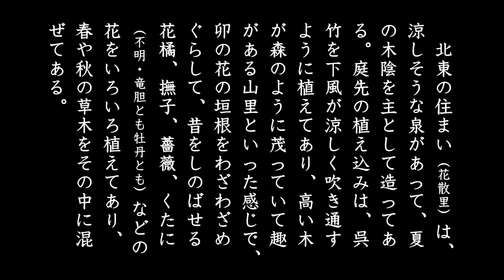空木（うつぎ） 源氏物語の草木を栽培するM.A.C Garden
源氏物語の草木を栽培する
M.A.C Garden
空木（うつぎ）
撮影：三澤憲治
企画：ミサワ・アクターズ・カンパニー